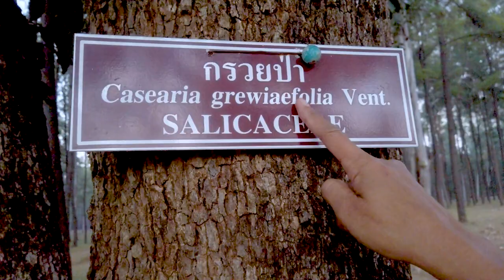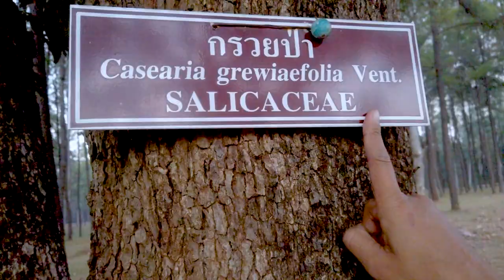secret Pine garden mae teang nature park สวนสนอินทขิล แม่แตง เหมาะพรีเวดดิ้งมากกกก - streetalicious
Secret pine garden mae teang
There is a Hidden tourist spot in Mae Teang , many people visit it for their wedding photo as well as a taste of nature. A Pine garden up in the north. we went there very late almost 6pm as the sun is going down so the video lighting is kinda poor. but is worth the visit as is lots of fun as we are looking for things to do in chiang mai .
Travel to chiang mai and come visit it .

🍜 ABOUT STREETALICIOUS 🍜

Hi, we’re Ann & Max from Streetalicious! Every week we bring you the mouth-wateringly vibrant flavours of Asian Street food on video. Our quest for amazing street food goes from traditionally-prepared local cuisine to totally addictive modern Street dishes.

In Asia’s food-obsessed societies, competition is cutthroat. Streetalicious explores the best secret street food locations popular with locals and off the beaten track.

Have a recommendation that you think we HAVE to try?

Gear
Rode wireless go
Sony Tx650
Osmo Pocket
Osmo pocket
Sony A6400
Rode Video Mic Pro
Sony X3000r